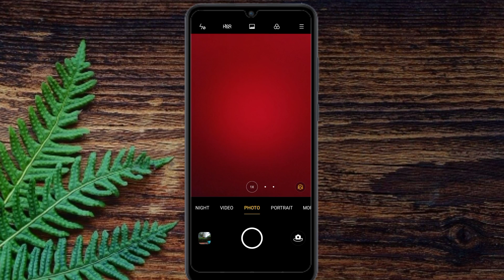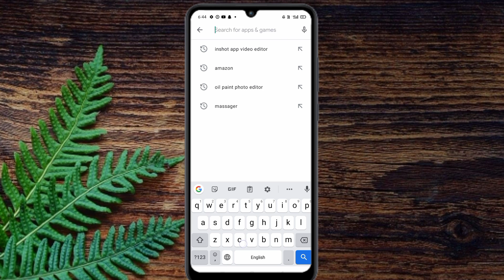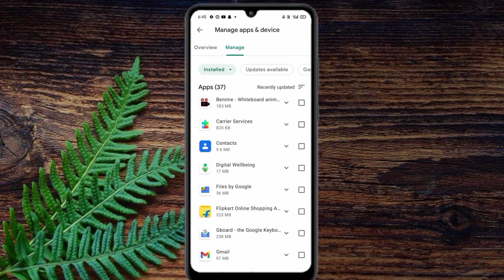realme c25 ki camera setting thik kaise kare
hello friends
ajj ki ish video me ham apko batage realme c25 ki camera setting thik kaise kare to frainds video ko pura dekhe or video like Kar de or channel subscribe Kar de